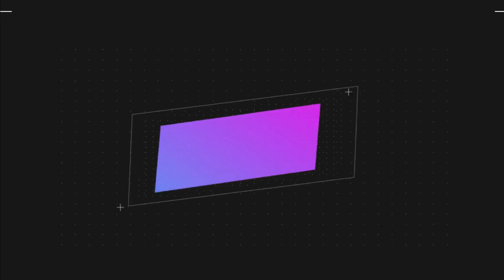【Eng Sub】錦衣之下續集 2 第 174 集 今夏想起之前陸繹跟她說的娜寧真的對自己有那種意思，今夏見到娜寧有些許的不自在